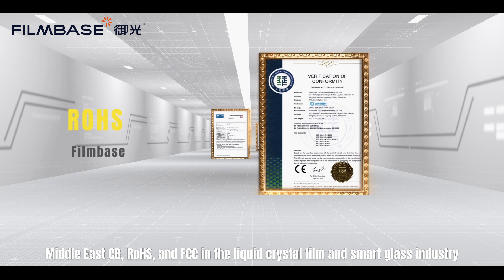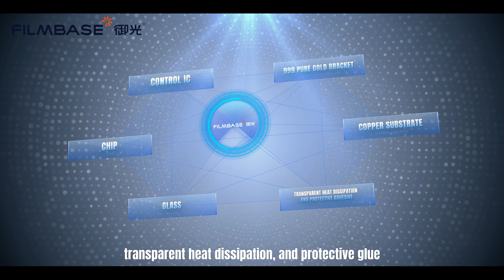Video about FILMBASE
This is Filmbase official youtube channel.

FILMBASE is the world leader in Smart Film & Display Glass technologies ,Focused on the research, Development ,Manufacturing and marketing of vision and light control technologies that support safe ,sustainable ,comfortable ,Unique, innovation and agile user experiences across various industries

FILMBASE HQ is located in Shenzhen China , with more than 180 employees and 3 manufacturing base in Shenzhen ,Huizhou and Chongqing .We are the only company who is controlling the entire production cycle from coating the PET with the inhouse formulated ITO to carefully designing and selecting phase appropriate liquid crystals and glue so to offer a real 5years production warranty.

As High Tech company, We have more than 80 patents home and aboard, FILMBASE always follow ISO9001 and ISO14000 standard, Our products has UL, PSE, CB, CE, FCC and RoHS certification. NOM, KC, TUV and SAA is under applying too . We have more than 60 distributors from USA ,Canada ,Mexico ,Israel ,Japan ,mid-east and many European countries .To offer you the best innovation products and services together with our different partners ,

Our mission is to create surfaces, systems, and solutions that are smart and multifunctional for the spaces we spend our time most. From glass that switches transparent to opaque for privacy or dimmable shading in architecture, automotive, displays glass for a new era in digital signage and communication